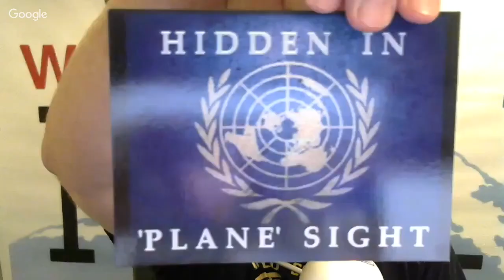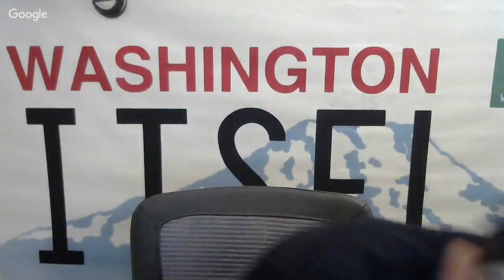Flat Earth & Other Hot Potatoes 188 with Patricia Steere - Mark Sargent ✅